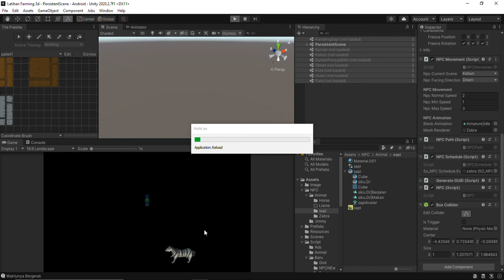Unity Devlog Playing 3d Farming game Part 12 | Add npc and movement system| hg games studio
hello everyone, I create simple 3d farming game with unity. this is my twelfth video devlog for this game. I hope I can make it better. in this section I add any npc (non player character)  and give movement system .so this nps can move to any place in the game. it look more attractive. please rate, thank you for the criticism and suggestions..